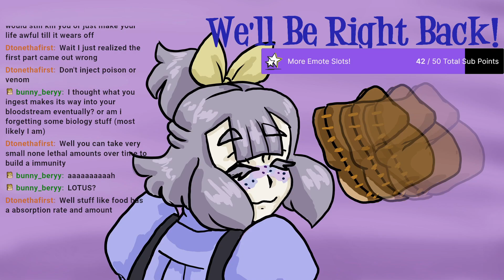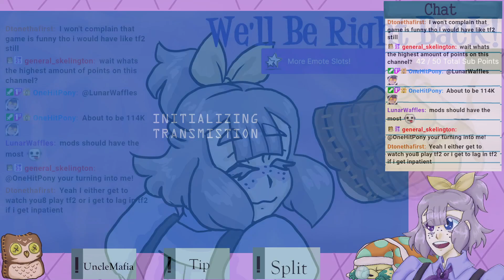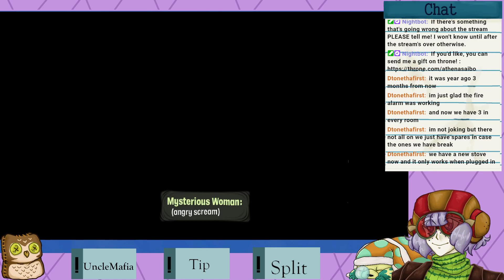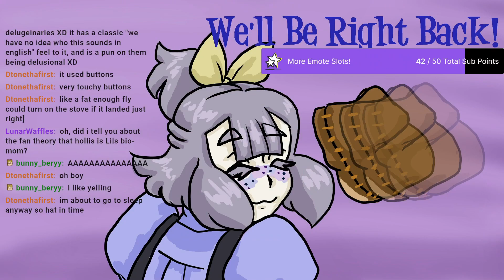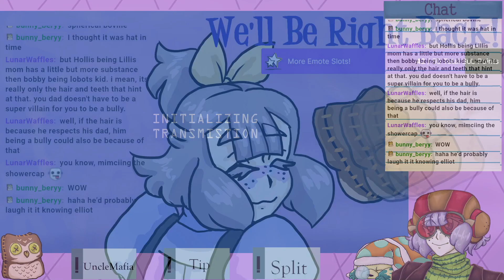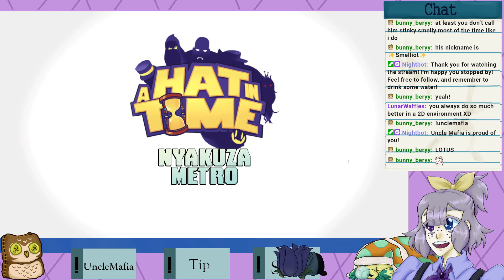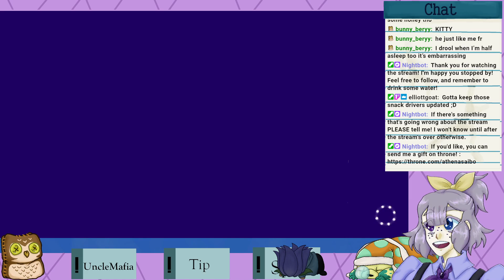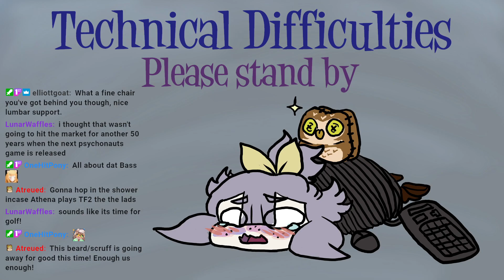[Athena Saibo] Chat's Select! | Sunday Scuffies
Athena plays games chosen by chat!